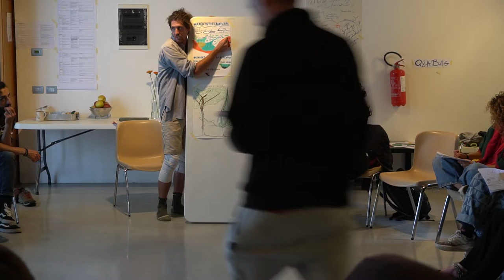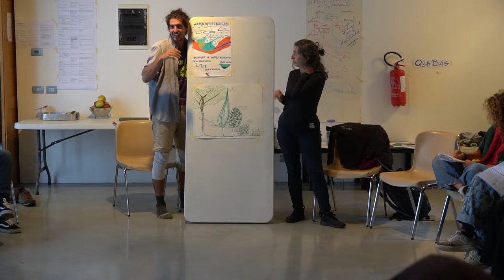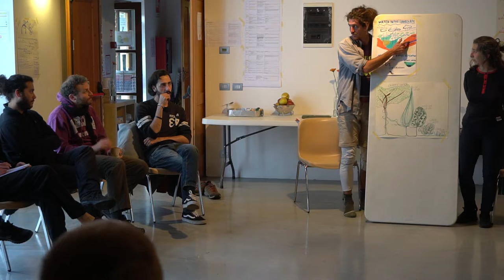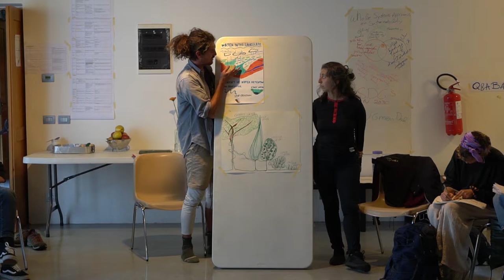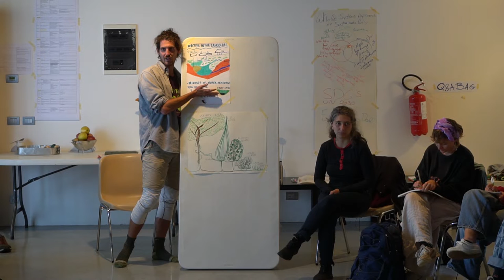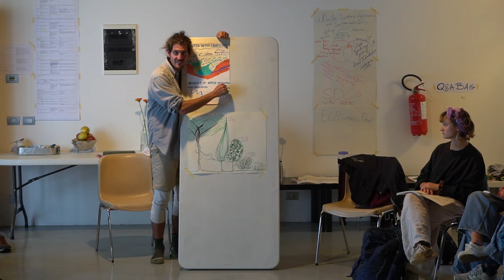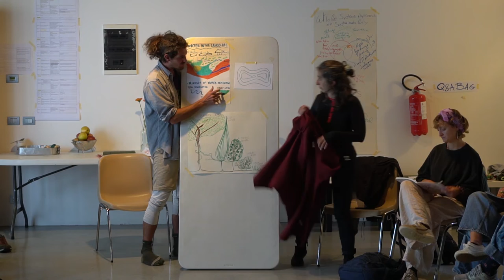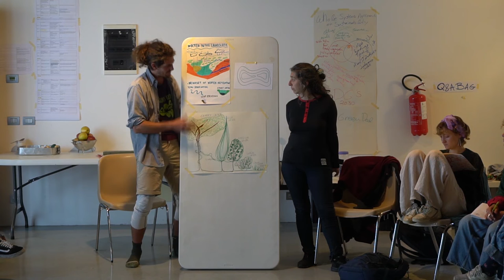Water Management by Natasa Chatziioannou and Christos Karystinos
Christos Karystinos and Natassa Chatziioannou give an introductory class on water management through a permaculture prespective. Water cycle and some water retention techniques are explained.
Deep-T aims to explore in a collective way the roots of the ecological and climate crisis, and how to deal with them for a just and sustainable future.

During this week long youth exchange project a group of young participants (18 to 30 years old) and representatives from six associations deep dived into subjects of EU Green Deal, degrowth and zero waste, agroecology and permaculture, engaged art and participatory decision making. The week-long program was intense and fruitful.
Deep-T was designed and implemented by:

• Ataec. Artists, Cultures & Climates Network (Spain)

DEEP-T had been developed within the framework of a Key Action 1 the Erasmus+ programme. Project n. 2020-2-IT03-KA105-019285.